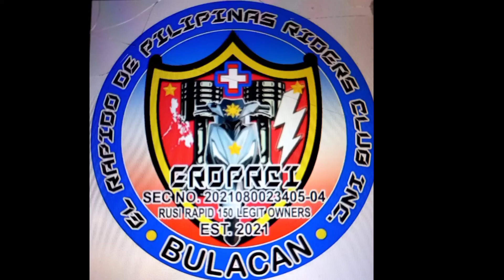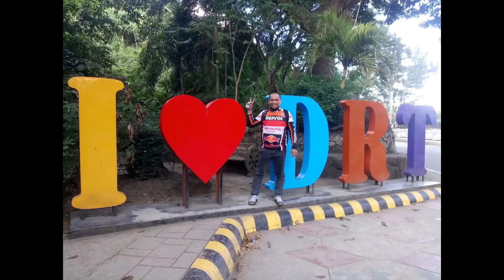EBangatbulacanpart02 drt rusirapid150 elrapidodepilipinas